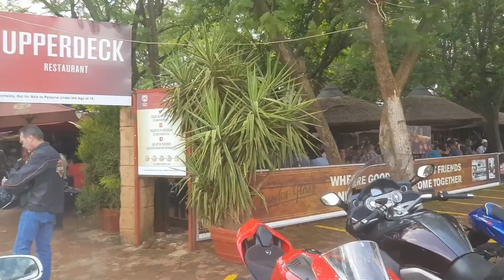Hartbeespoort Dam touring by motorbike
LeadTheRoad Series

To show you the best Breakfast run destination in the upper part of Southern Africa, we teamed up with Gravel & Mud Adventures’ co-owner & Spirit Brand Ambassador, Johan Swart, for a morning of pure bliss.

On this Breakfast Run adventure we showcase three of our favourite spots in the Hartbeespoort Dam area, they include the Dam Wall, Upperdeck Restaurant and Bush baby & Monkey Sanctuary.

Johan was also lucky enough to accidentally witness a very special moment for a young couple - watch the video to find out what happened.

LeadTheRoad Series is a video brought series created by us, Spirit Group International, to showcase the most scenic & breath-taking parts of our origin country, by MOTORCYCLE of course!